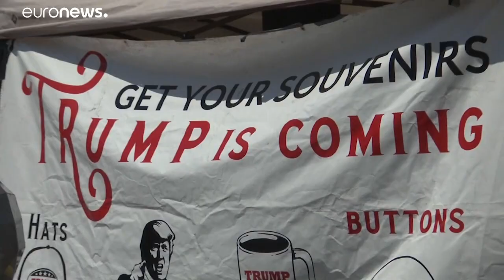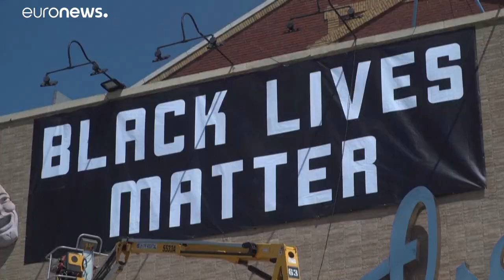Trump echa leña a la tensa la conmemoración del final de la esclavitud en Estados Unidos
Trump echa leña a la tensa conmemoración del final de la esclavitud en Estados Unidos. El presidente ha tenido que posponer un polémico mitin que había convocado en Tulsa, escenario de una de las peores masacres raciales